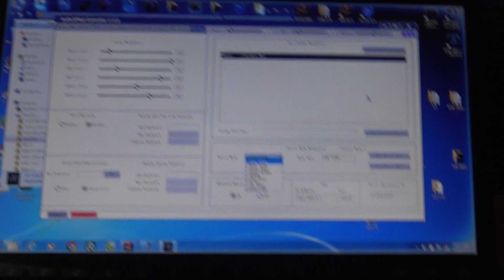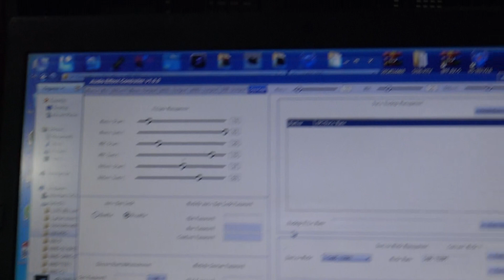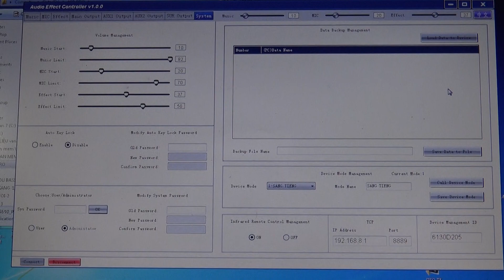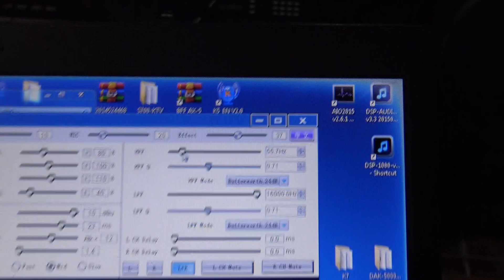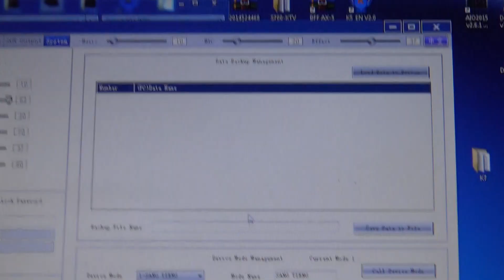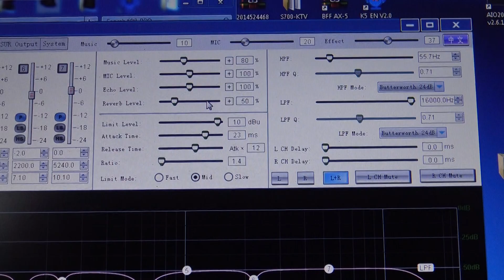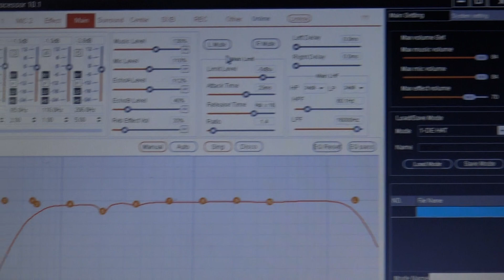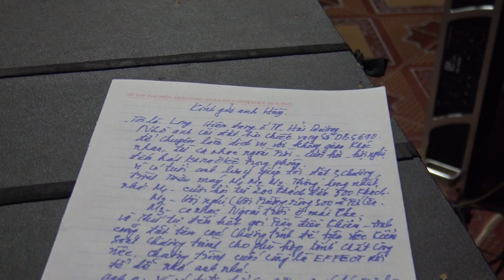Khi EFFECT Đầu Vào Khá Tốt Rồi Thì S-690Pro Và X-12(Dịch Vụ)Sẽ Tùy Biến Ở Đầu Ra Để Phù Hợp Hơn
Khi EFFECT Đầu Vào Khá Tốt Rồi Thì S-690Pro Và X-12(Dịch Vụ)Sẽ Tùy Biến Ở Đầu Ra Để Phù Hợp Hơn-Thanh Hồng Audio KTV 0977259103